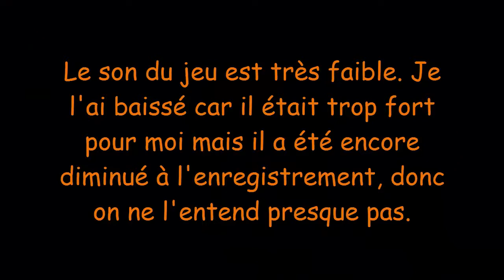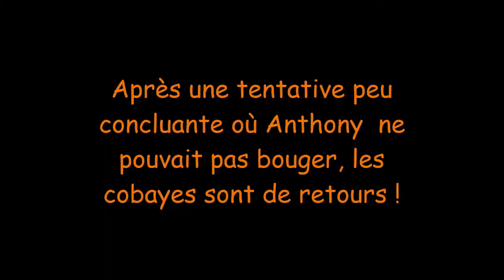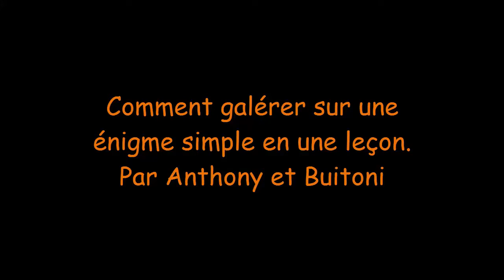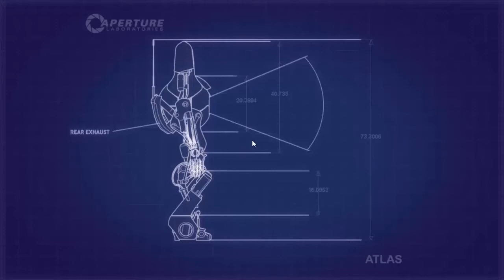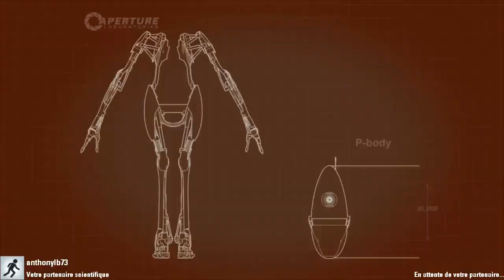Anthony et Buitoni : Les cobayes d'Aperture Science - Portal 2 COOP #1